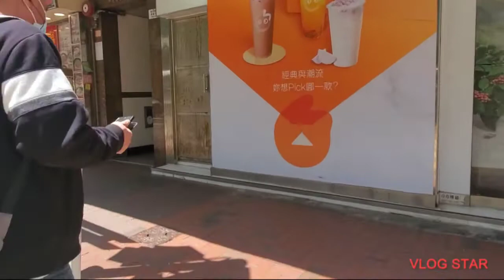HEYHO WANCAI,DI SINI BANYAK CERITA TENTANG KITA